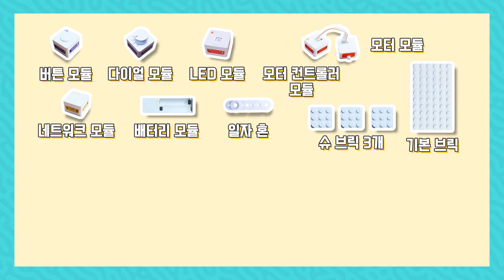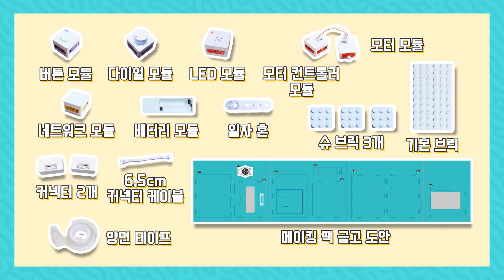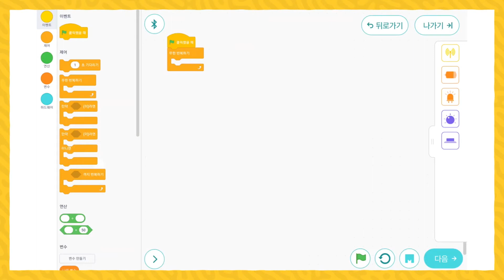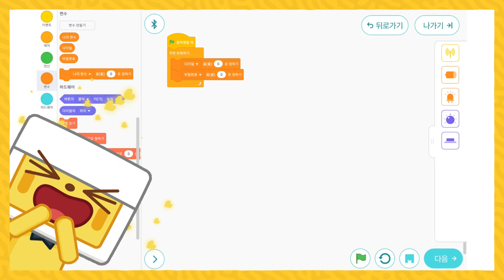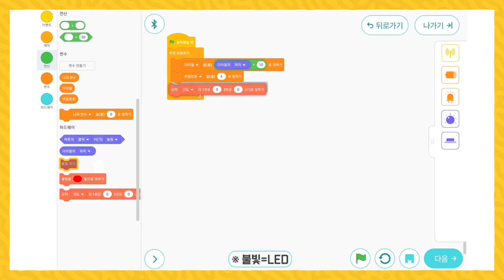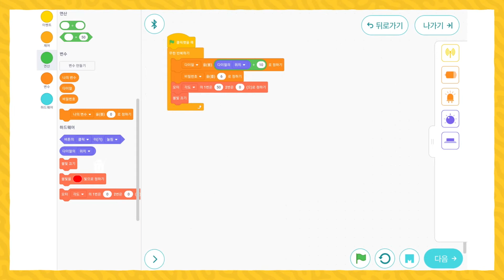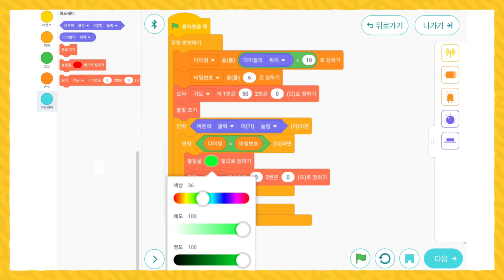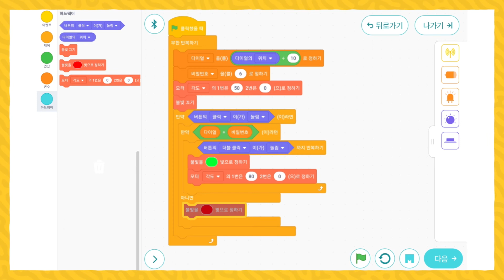Making Pack Vol.1 - 금고